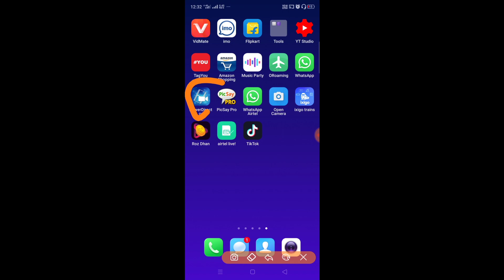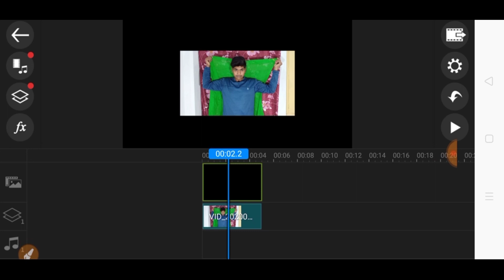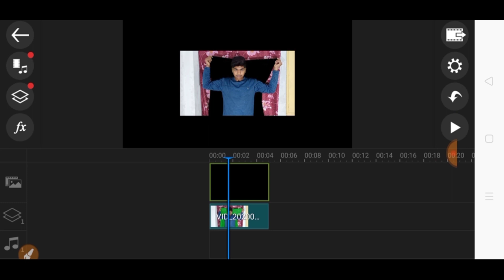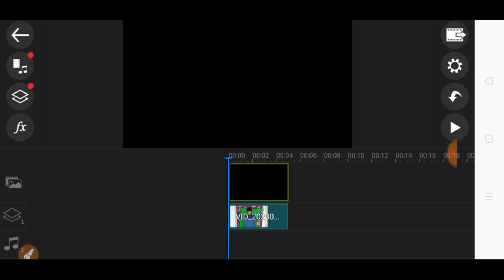Unlocking the Mystery: What is Green Screen?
Welcome to Technical Mobin. Get ready to dive into the fascinating world of technology with us.

In this video, green screens have found their way into the realm of online content creation. YouTubers, streamers, and social media influencers frequently use them to enhance their videos, adding dynamic backgrounds, special effects. The accessibility of green screen technology has allowed aspiring creators to explore new realms of storytelling.

Hold on tight as we embark on a mind-blowing tech ⚡ adventure, exploring the latest gadgets and innovations.

Get ready to explore the exciting world of technology with us. Let's geek out together.